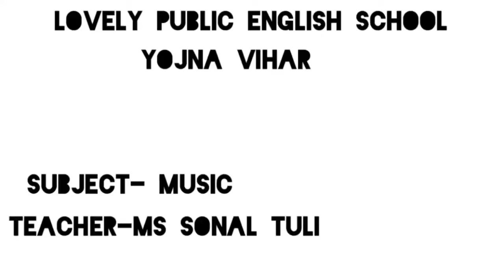Grade-5, Ms Sonal, Prayer-Jo tujse lagan lagaye